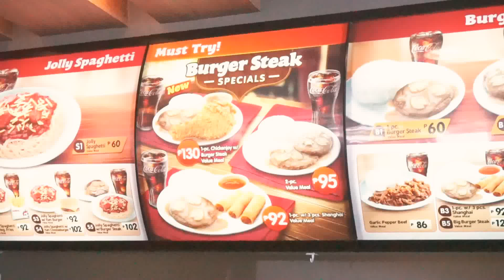Enjoying NationalFriedChickenDay at Jollibee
I love ChickenJoy but I also love Burger Steak so on National Fried Chicken Day, I decided to get the best of both worlds by getting a value meal that has ThePhilippinesBestTastingFriedChicken and the crowd favorite Burger steak.

For 130 pesos, you get a meal that includes 1 piece chickenjoy and 1 piece burger steak plus rice and drinks.

Have you tried this meal? Sulit ba?